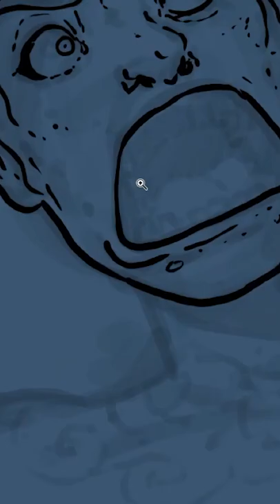SCP-556 | Painted Aircraft (SCP Orientation)